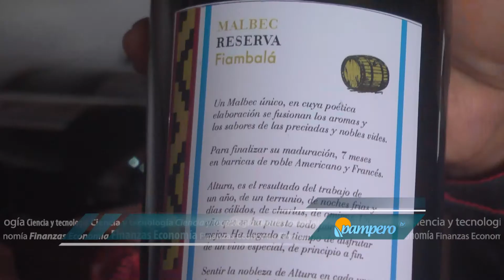Cosecha joven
Catamarca: Tinogasta

“Kakán” es una cooperativa de jóvenes catamarqueños que producen pasas de uva y vinos. En agosto de 2016, conversamos con Arnaldo Gutiérrez y Diego Espinoza y nos contaron cómo articulan su propuesta a la afluencia de turistas que recibe Fiambalá.